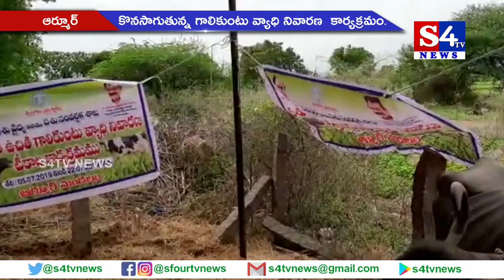ఆర్మూర్ మండలంలో కొనసాగుతున్న గాలికుంటు వ్యాధి నివారణ కార్యక్రమం - నిజామాబాద్